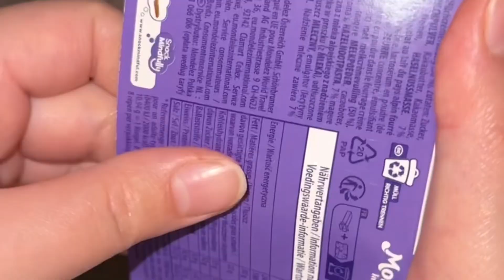Filling platter with sweets🍫🍬Compilation |What is your favorite sweets?~Asmr~|No Talking |Relaxing